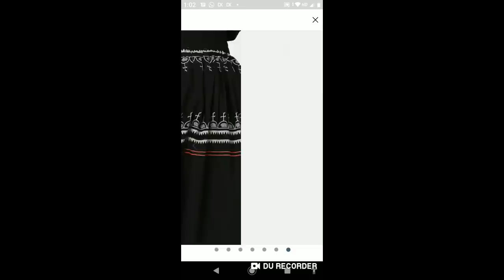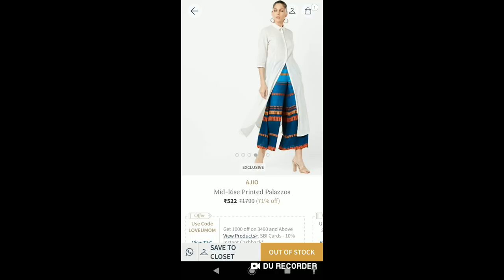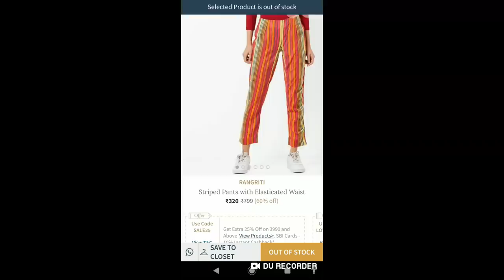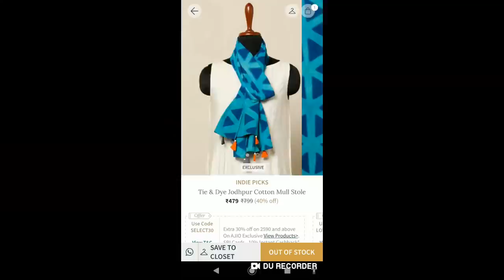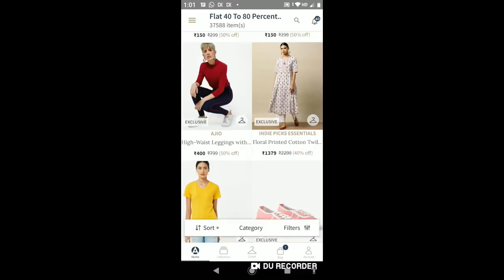Ajio Haul| up to 80%off 😍😍 karimashiloverlatest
Check out Rangriti Striped Pants with Elasticated Waist on AJIO!

Check out AJIO Mid-Rise Printed Palazzos on AJIO!

Check out Indie Picks Tie & Dye Jodhpur Cotton Mull Stole on AJIO!

Check out AJIO Printed Dhoti Pants with Elasticated Waistband on AJIO!

Check out ETHNIC CURRY Floral Print A-line Colourbloack Kurta on AJIO!

Check out AJIO Formal Derby Shoes with Broguing on AJIO!

Big  🐻  Hugs❤️